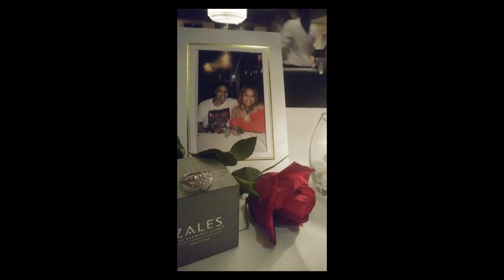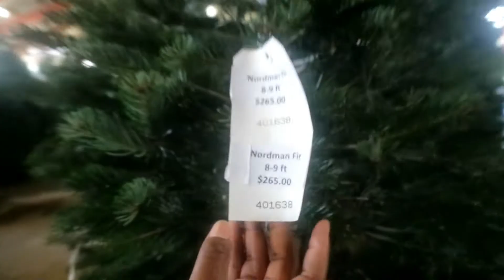Vlogmas Day 2 with Criss, Kay and JAY Tree ?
Vlogmas day 2 with criss, kay and Jay